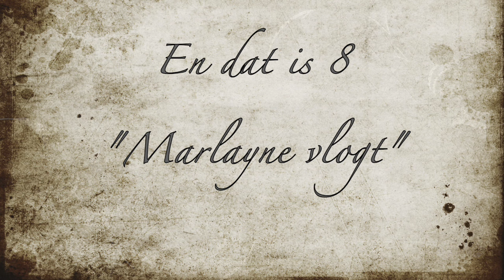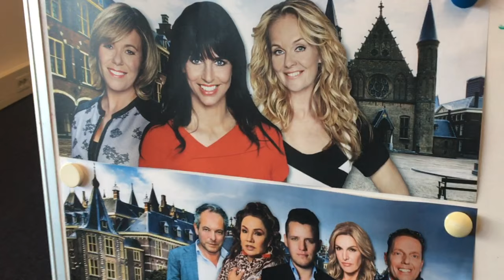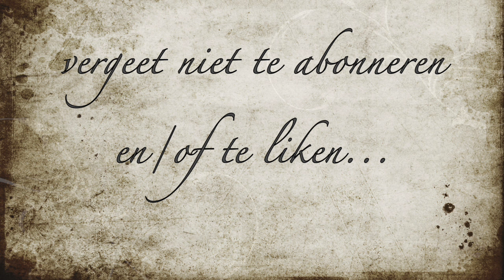en dat is 8!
en toen ging het licht uit, eigenlijk alles... Sandra verzint een yel, Selma weet een hashtag, en krijg ik ook griep? Oh, en als je wat te vragen hebt...?